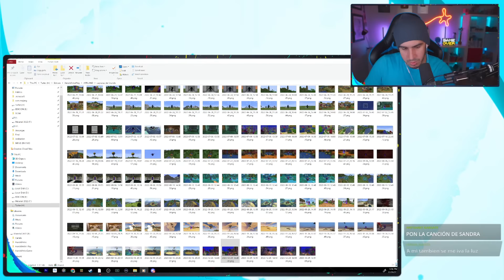🔴 EN BUSCA DE EL AJOLOTE AZUL EN ARTLAND | Mi Survival - Minecraft ! HaroldArtist Play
Alimentando muchos Ajolotes en mi granja en busca del Ajolote azul para mi mundo survival de minecraft